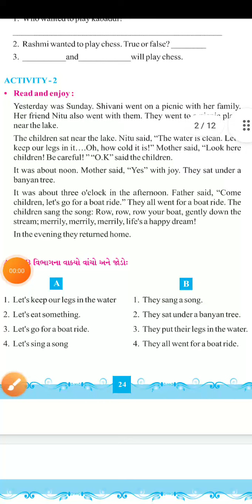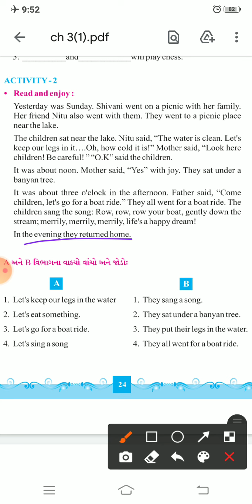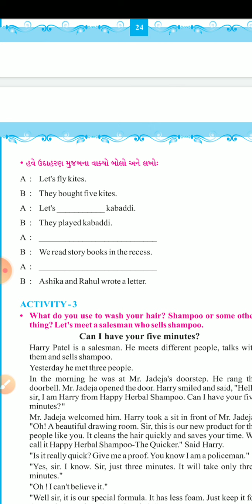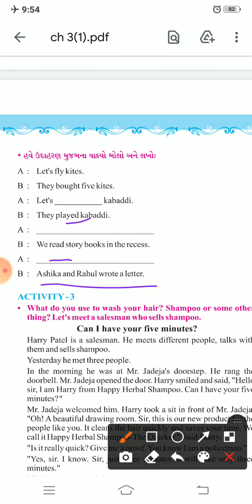Studywithme STD 7 ENGLISH SEM 1 UNIT 3 "YES I WILL" ACTIVITY 2 WITH GUJARATI EXPLANATION.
std 7 Activity 2

STD 7 ENGLISH SEM 1 UNIT 3 "YES I WILL" ACTIVITY 2 WITH GUJARATI EXPLANATION.

It is Created by Sejal Parmar As a Teacher. With reference of the G.C.E.R.T. GUJARATI MEDIUM books of Std 7 English.